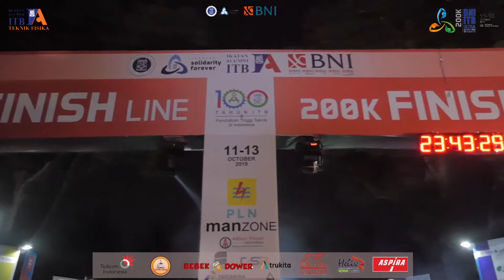IATF Runners di ITB Ultra Marathon 2019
Kebersamaan, kekompakan dan kolaborasi alumni TF ITB berbagai angkatan (paling senior angkatan 1978 dan paling yunior angkatan 2011) dalam menyusun strategi berlari, berlatih bersama, melakukan pengawalan sepanjang 200 km, penyediaan hidrasi & konsumsi, mengantisipasi hal-hal yang tak terduga dll terus menerus benar-benar menguras tenaga, energi dan waktu semua Alumni TF ITB yg terlibat.

Ini adalah dokumentasi perjuangan Alumni TF ITB yang terlibat dalam ITB Ultra Marathon 2019.